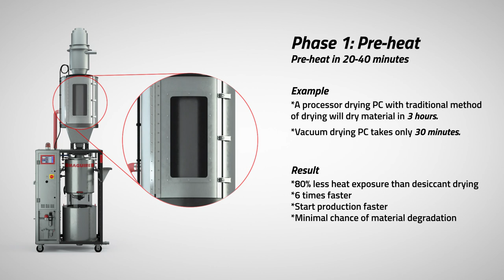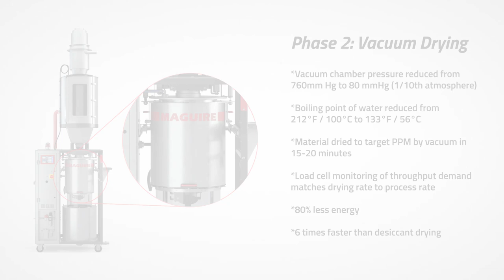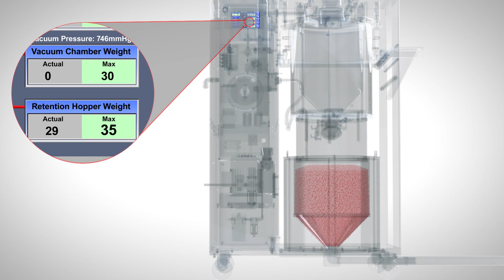Vacuum Drying: A revolution in dryers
Maguire Vacuum dryers are proven to dry plastics materials 6 times faster than conventional dryers and use up to 85% less energy.